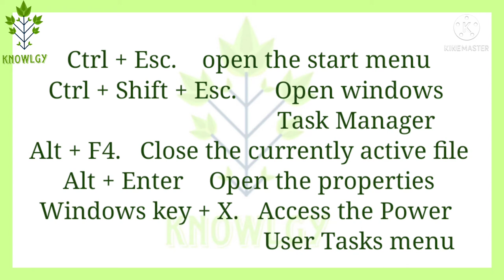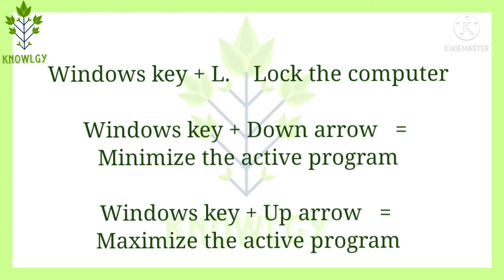Amazing keyboard Shortcuts you aren't know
you can become a keyboard master by learning these shortcuts. watch this video and share more and more.

hello viewers,
My all videos always give some knowledge, information, and facts. so, watch my videos and enjoy it. don't forget to subscribe my channel and like and share my video with your friends more and more. thank you so much for visiting my channel. I upload videos & Shorts regularly.

Join Us (Knowlgy)

Images, background music, icons, and videos are used for making videos or shorts, they are totally copyright-free.
Images, background music, and videos Credit: - Pixabay.com, Pexels.com, freepik